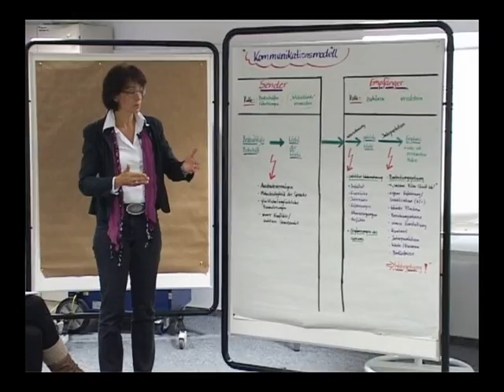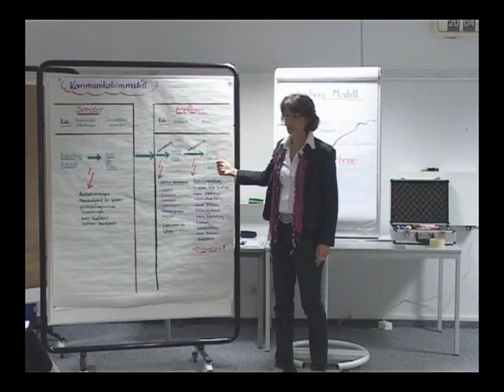Margit Müller Kommunikationstraining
Margit Müller Consulting, Unternehmensentwicklung und Managementberatung, Vorträge, Beratung, Training, Coaching, Mediation, Workshops, Moderation von Großgruppenverfahren zu den Themen Vision, Leitbild, strategische Ausrichtung, unternehmerische Führungspersönlichkeit, Kommunikations- und Konfliktkompetenz, Teamentwicklung